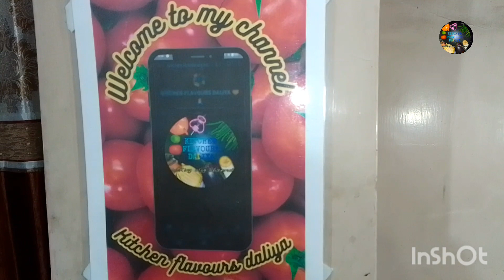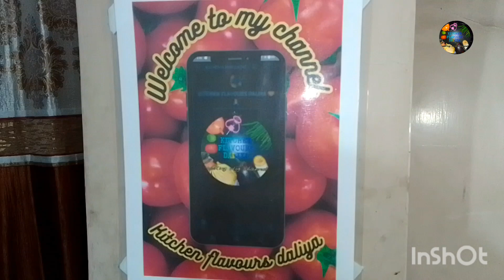শীতের রান্না কি শুরু হয়ে গেল ?@daliya_ghosh#youtube#winterspecial#yt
Musician: Rook1e

music courtesy ⬆️